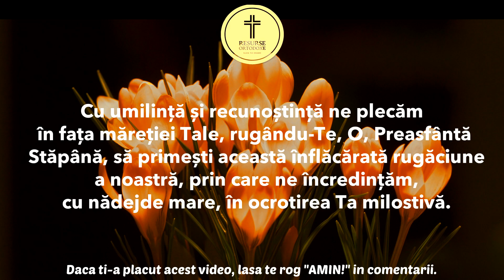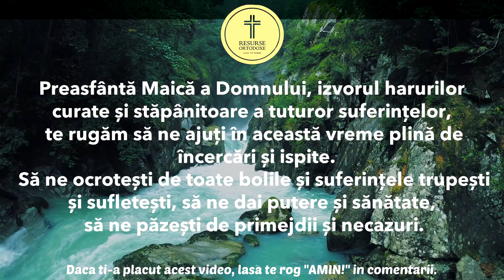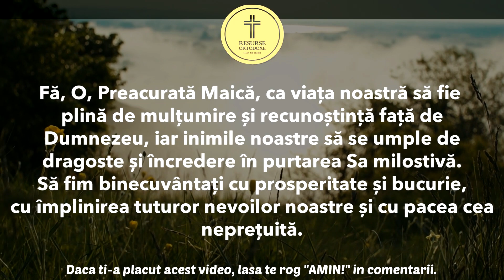Descoperă rugăciunea ortodoxă cea mai eficientă pentru sănătate și protecție - încearc-o acum!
Puteti totodata sa sprijiniti concret activitatea acestui canal devenind membru sustinator:
Devino membru pentru a sustine activitatea acestui canal: